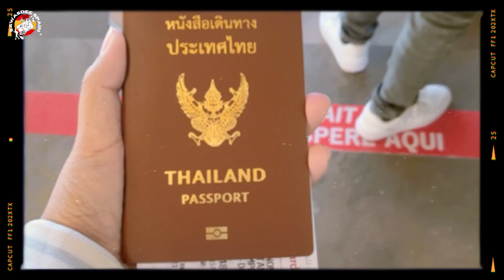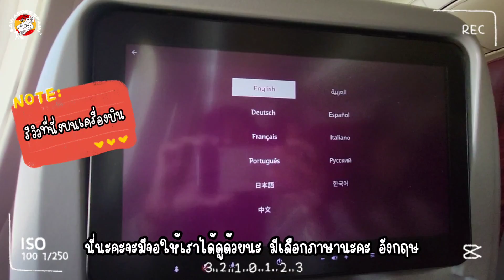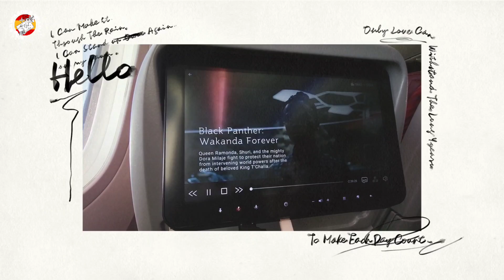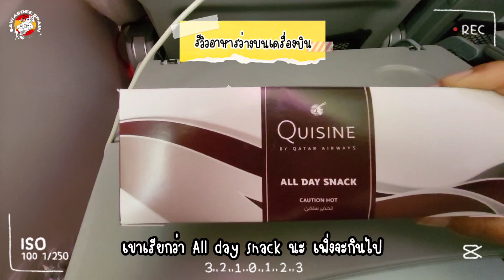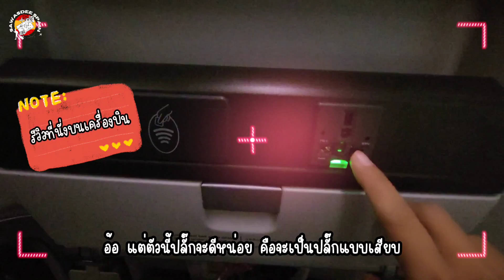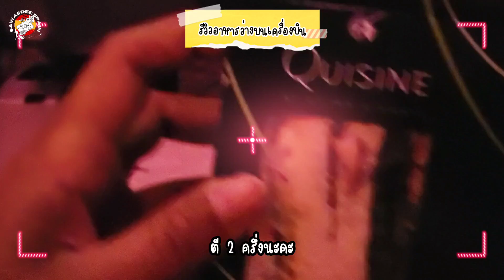รีวิว Qatar Airways จากสเปนไปไทย 27 ชม.ไฟล์ทเช้าและดึก ดีที่สุดในโลกสมแชมป์ 7 ปีซ้อนมั้ย?! | EP.273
สายการบินกาต้าร์ แอร์เวย์ (Qatar Airways) ได้รับรางวัลเป็นสายการบินที่ดีที่สุดในโลกเมื่อปี 2022 และครองแชมป์สายการบินที่ดีที่สุดมา 7 ปีซ้อน คลิปนี้เราจะมารีวิวสายการบินนี้ว่า ดีจริงมั้ย? และตลอด 27 ชั่วโมงจากสเปนไปไทย เค้าเสิร์ฟอาหารอะไร? และมีอะไรให้เราทำบ้างค่ะ?